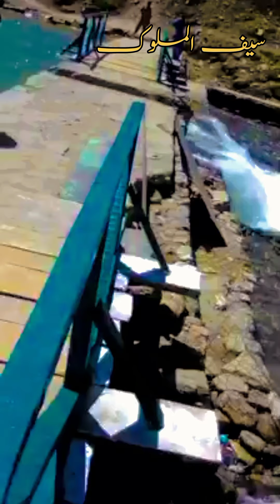Amazing lake beauty|| Saifulmalook lake||Nature lover chaudhry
جھیل سیف الملوک۔۔۔ جہاں پریاں آسمان سے اترتی محسوس ہوتی ہیں
بلند و بالا برف کی چادر اوڑھے ملکہ پربت،رنگ بدلتا سبز پانی ، فضا میں جا بجا اڑتی ارغوانی تتلیاں ، پیالہ نما جھیل کا پانی جس پر بھرپور دن میں بھی آسمان سے اترتے ستارے ایک ایسا دلفریب منظر پیش کرتے ہیں کہ نگاہ ڈالتے ہی آنکھ ساکت ہوجائے، پلکیں جنبش سے انکار کردیں ۔۔ نگاہیں ٹھہر سی جائے ۔۔۔۔۔۔۔ وقت تھمنے سا لگے، یوں محسوس ہو کہ دنیا رک سی گئی ہوں ۔۔ کائنات کی گردش تھم گئی ہو۔۔۔ باد صبا نے چلنے سے انکار کردیا ہو ،بادلوں نے اپنی اڑان نہ بھری ہو ۔۔۔۔ یہاں تک کہ سانسیں تھم سی گئی ہوں بلا شبہ ایک ایسی جھیل جس پر پہلی نگاہ اننسانی عقل کو دنگ کر دیتی ہے قدرت کی صناعی کو پیش کرتی ایک ایسی طلسماتی جھیل ۔۔۔ جو اپنے اندر بے پناہ پراسراریت اور حسن رکھتی ہے
خوبصورتیوں سے مالا مال جھیل سیف الملوک، جہاں تک رسائی کے لئے وادی ناران سے رخت سفر باندھنا پڑتاہے۔۔۔ وادی ناران سے جھیل کا فاصلہ آٹھ کلو میٹر ہے جو کہ ہائیکنگ کے لئے تقریبا دو گھنٹے بنتا ہے ۔۔۔ ۔۔۔۔۔۔ ناران سے جھیل تک کے سفر کے لئے باآسانی جیپ دستیا ب ہوتی ہے جو جھیل تک لے جانے اور واپس وادی تک لانے کا فریضہ سر انجاام دیتی ہے ۔۔۔۔۔۔۔۔ سفر دلفریب سہی پر جیپ کو ایک پر خطر گلیشیئر سے گزرنا پڑتا ہے جسے عبور کرنا یقینا ایک ماہر ڈرائیور کے لیے ہی ممکن ہےاور اگر آپ کی دھڑکنیں بھی میری طرح شوگران سے سری پائے کے سفر پر غیر متواتر رہیں ہوں تو آپ لاکھ ڈرائیور کی یقین دہانیوں کے باوجود پچھے بیھٹنے کی غلطی ہر گز نہیں کریں گے اور ڈرائیور کے ساتھ والی سیٹ پر آگے بیٹھ کر جان ہے تو جھیل کے مقولے پر عمل کرے گے۔
جھیل سیف الملوک ایک تحفہ ہے جہاں حسن ناصرف نگاہوں خیرہ کرتا ہے بلکہ چند لمحے کے لئے خرد ہو ہوش سے بھی بے گانہ کردیتا ہے ۔۔۔۔ دور سے جھیل پیالہ نما دکھائی دیتی ہے جس کا پانی موسم کیساتھ اپنے رنگ بدلتا ہے صاف موسم میں نیلا اور بادلوں میں سبز۔۔سردیوں میں سفید برف ۔۔ کہتے ہیں کہ سردیوں کے موسم میں جھیل برف کا پیالہ دکھائی دیتی ہے۔۔اردگرد بلند و بالا پہاڑ اور جھیل کے پانی پر پڑتا ان کا عکس ۔۔۔ ایک نئی دنیا سے روشناس کراتا ہے اور چند لمحوں کے لئے تو آنکھیں ان پریوں کی تلاش میں سرکرداں ہوجاتی ہیں جو مقامی داستانوں کے مطابق چاندنی راتوں میں جھیل پر اترتی ہیں پر جیسے ہی شوہر صاحب پر نگاہ جاتی ہے تو اس تلاش کی ناکامی پر ایک لمحہ کے لئے تو کلمہ شکر پڑھنے کو جی چاہتا ہے کہ کہیں جو پریاں مل جاتیں      ا سلام آباد سے 257 کلو میٹر کے فاصلے پر برف پوش پہاڑوں اور سر بہ فلک چوٹیوں میں گھری سطح سمندر سے 7500 فٹ بلند اور 800 مربع کلو میٹر رقبے پر محیط  دنیا کی وہ خوبصورت اور جنت نظیر وادی واقع  ہے جسے وادی کاغان کے نام سے پکارا جاتا ہے۔ اس وادی میں کم وبیش نو چھوٹی بڑی جھیلیں موجود ہیں جن کی وجہ سے اسے جھیلوں کی نیلگوں سرزمین کے نام سے بھی پکارا جاتا ہے۔

ویسے تو اس وادی کا چپہ چپہ دلکش اور قدرت کے حسین نظاروں سے مالا مال ہے لیکن جھیل سیف الملوک کو وادی کاغان کا جھومر کہا جائے تو بے جا نہ ہو گا کیونکہ اس جھیل کا شمار دنیا کی چند سحر انگیزجھیلوں میں کیا جاتا ہے۔

ناران شہر سے نو کلومیٹر دور اور وادی کاغان کے انتہائی شمالی سرے پر سطح سمندر سے 10578 فٹ بلندی پر واقع جھیل سیف الملوک تین اطراف سے برفیلی چوٹیوں میں گھری ہوئی ہے۔ کہا جاتا ہے کہ یہ جھیل تین لاکھ  سال پہلے اس وقت وجود میں آئی جب وادی کاغان کا تمام علاقہ برف سے ڈھکا ہوا تھا اور ایک بہت بڑے برفانی تودے نے ٹوٹ کر اس دریا کے پانی کو روک لیا جو جھیل کے عین وسط سے گزر رہا تھا۔